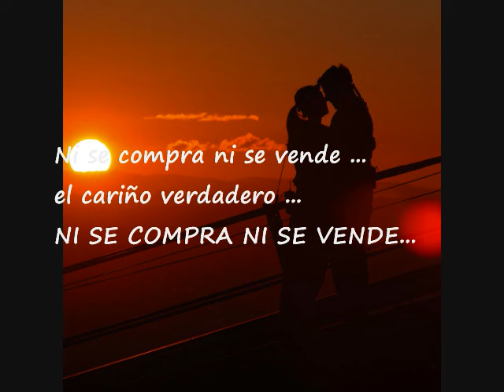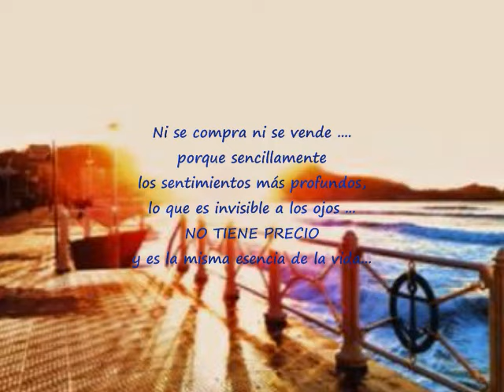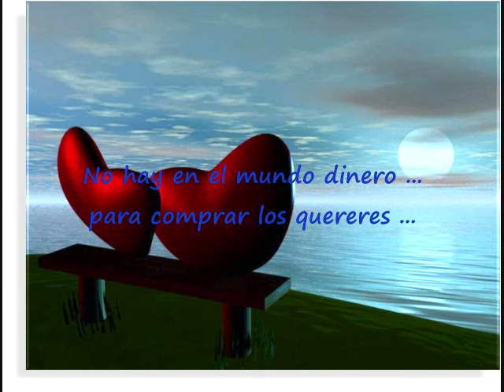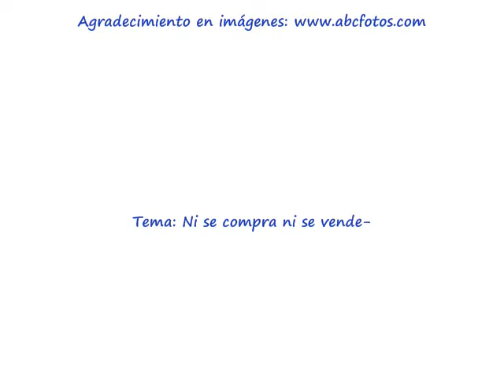Orquesta BILLO´S CARACAS BOYS- Ni se compra ni se vende.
La canción NI SE COMPRA NI SE VENDE, fué interpretada por la voz de los pasodobles de la Orquesta Billo´s Caracas Boys, el Señor MEMO MORALES.- Una reflexión en relación a que los sentimientos auténticos, ¨no se compran ni se venden¨ como dice la melodia: EL CARIÑO VERDADERO, NI SE COMPRA NI SE VENDE ... NO HAY EN EL MUNDO DINERO, PARA COMPRAR LOS QUERERES.